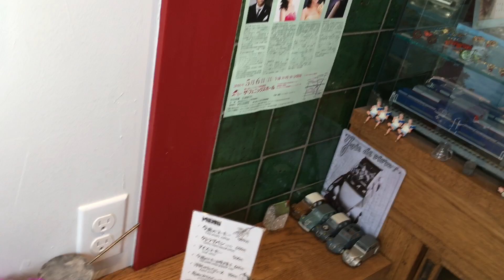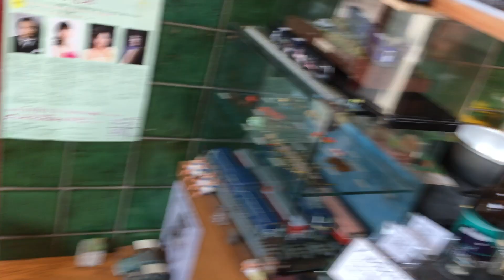【お店あれこれ】 大津市瀬田の美味しいコーヒー店 2ＣＶ（ドゥーシーボー）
【お店あれこれ】
大津市瀬田の美味しいコーヒー店
2ＣＶ　ドゥーシーボー
メニュー
今週のコーヒー　450円
タトラサパン　650円
アイスコーヒー　500円
今週のコーヒー&焼き菓子　600円
津軽のりんごジュース　350円
有田のみかんジュース　550円

住所　滋賀県大津市一里山二丁目32-21
営業日　火・水・木・金・土
OPEN　10：00～17：00

9000文字程度のボリュームです。